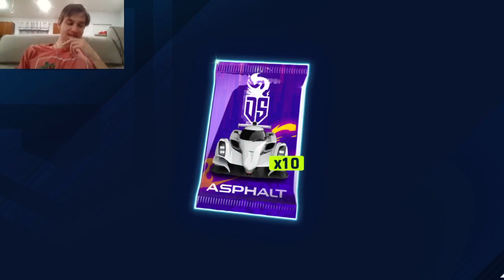Asphalt 9: Drive Syndicate Update 12/16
Haven't played the event as much as I would've liked to today but I'll show you guys where I'm at with it. The goal today is to 3 star the Praga and to do some money runs. Have a great day.